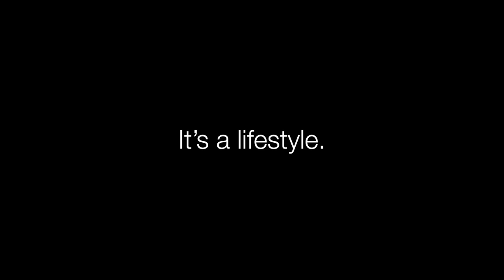Club Braman at Spring Training - March 11, 2023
Club Braman visited Spring Training at Roger Dean Stadium in Jupiter for a Marlins/Rays game. Members enjoyed a great ballpark lunch in the Cassidy Cool Zone and box seats for the game. Club member Lee Hendelson through out the first pitch!